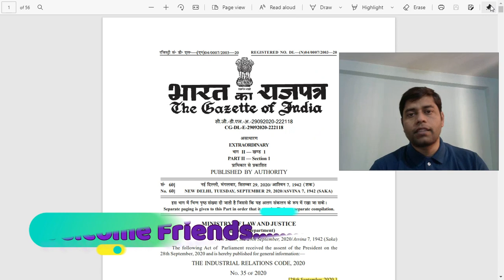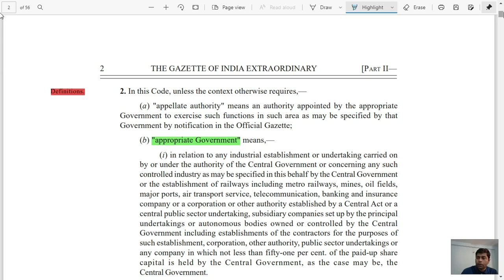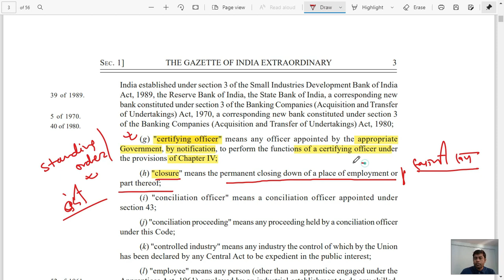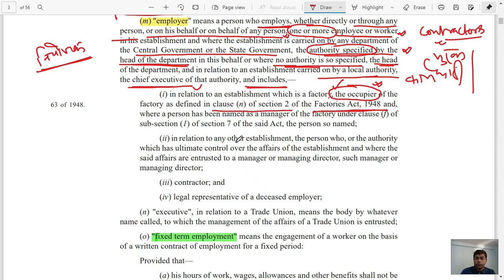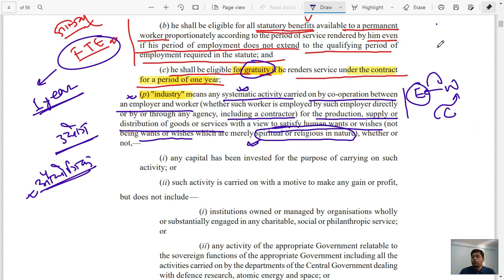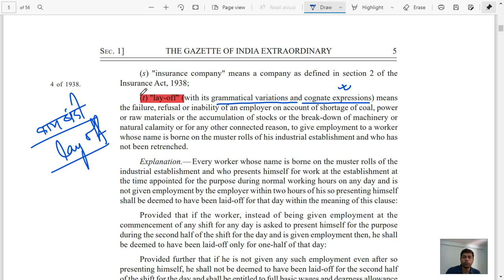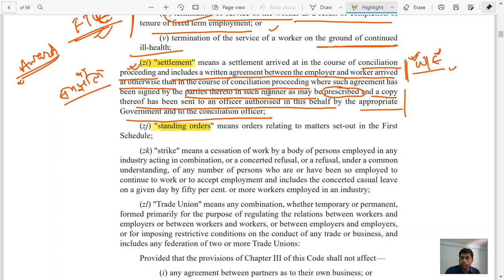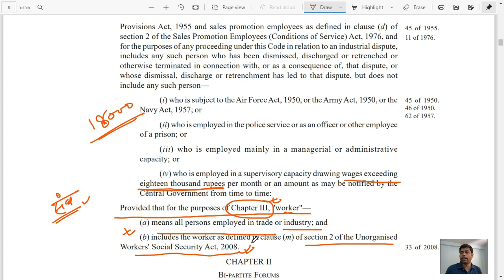LC-8; IR code 2020 Part-1; Definition ; औद्योगिक संबंध संहिता-परिभाषा एवं विस्तार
औद्योगिक संबंध संहिता 2020 -परिभाषा एवं विस्तार
Industrial Relation code 2020- Definition;

यदि आप मजदूरी संहिता से सम्बंधित अन्य टॉपिक को समझना चाहते है तो यहाँ क्लिक करें

66 वीं BPSC के तैयारी के लिए अपडेटेड LSW पुस्तक की  मुद्रित प्रति के लिए amazon पर online ऑर्डर करें (मात्र 100 प्रति शेष)-

पुस्तक की विशेषता के लिए देखें-

इस चैनल के वीडियो का पीडीएफ कैसे प्राप्त करें जानने के लिए नीचे दिए लिंक को क्लिक करें

श्रम एवं समाज कल्याण (श्रम विधान एवं औद्योगिक सम्बन्ध ) के सभी विडियो देखने के लिए यहाँ क्लिक करें-

धन्यवाद. !!!